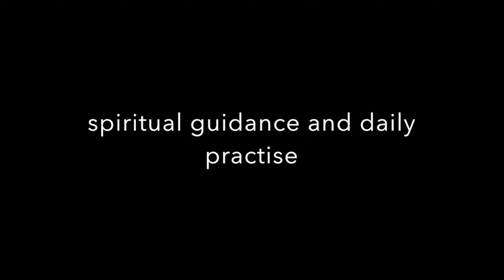Traditions Alive 2018 Ketevan act1 part2 awakening